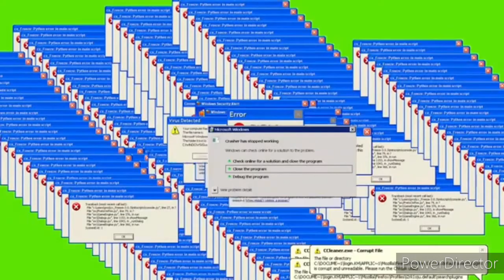When you playing nfs pro street with windows xp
Happened like this 01:18